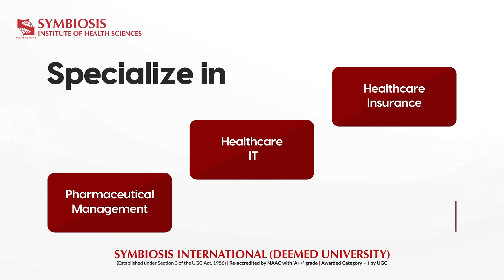Kickstart Your Hospital and Healthcare Management Career: MBA Admissions Open at Symbiosis!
Caption:
🚀 Ready to take the first step in your healthcare management journey? Join the MBA (Hospital and Healthcare Management) program at Symbiosis Institute of Health Sciences!

🎓 Specialize in areas like Pharmaceutical Management, IT in Healthcare, and Health Insurance, and gain hands-on experience at a 900-bed hospital. With a globally-focused curriculum, your path to healthcare leadership begins here!

📅 Admissions are now open! Register through SNAP and secure your future in healthcare management today!